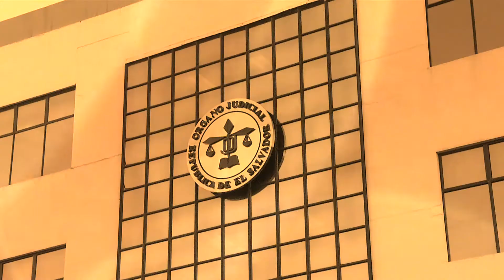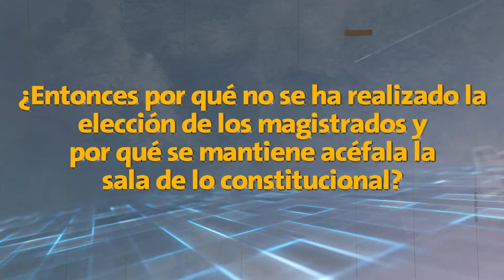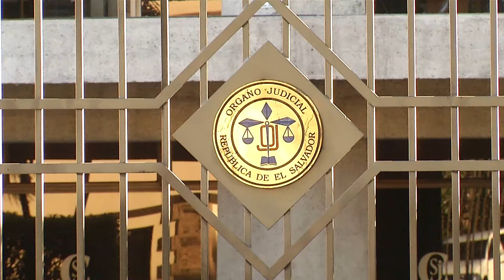SALA SIGUE ACEFALA